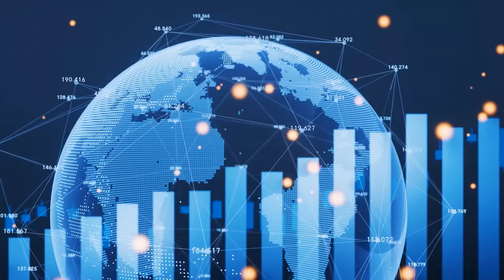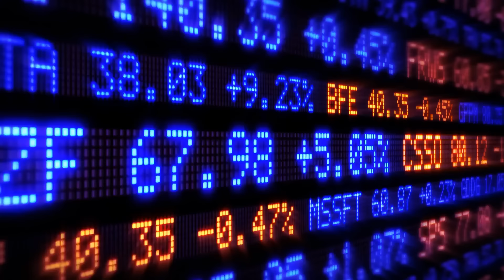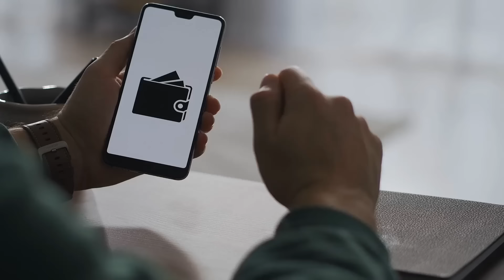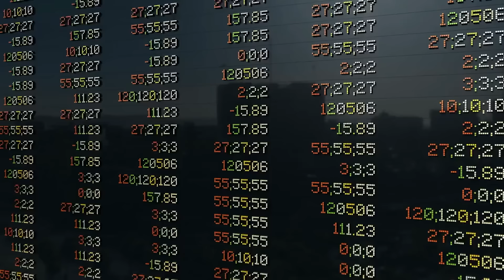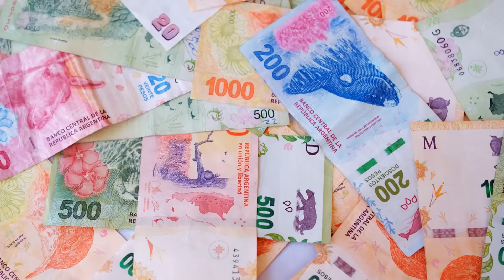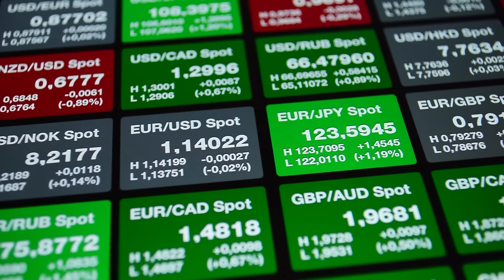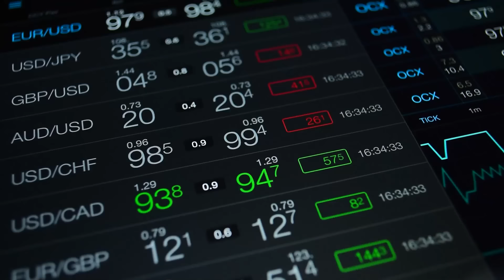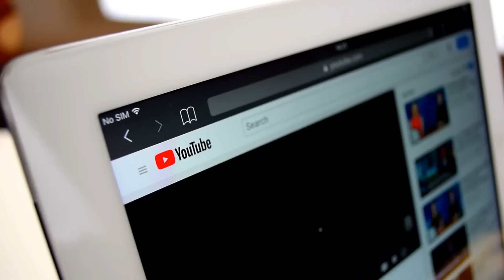JUST IN: 10 ASEAN Countries To Ditch the US Dollar!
10 ASEAN Countries To Ditch the U.S. Dollar

The Association of Southeast Asian Nations (ASEAN) countries are looking to promote local currencies for trade and ditch the U.S. dollar for cross-border transactions. ASEAN consists of 10 countries and their economies are fast developing in the global sphere. This puts the USD under pressure, as several developing countries including the ASEAN bloc are looking to end reliance on the U.S. dollar.